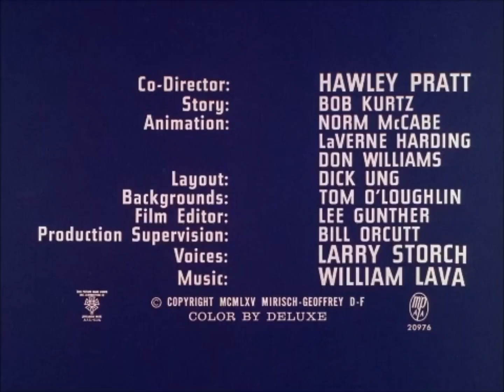La Pantera Rosa - Choque Rosa (Shocking Pink) (1965) (Con mi voz)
*El día de ayer tuve tiempo de traducir y grabar los diálogos del narrador.
*Inspirado en el doblaje original latino.
*Créditos a juanesteban2.053 por la música y los efectos. La música y los efectos no son originales y son recreados.

"Shocking Pink" es un cortometraje de la Pantera Rosa dirigido por Hawley Pratt y Friz Freleng y producido por David DePatie y Friz Freleng. Lanzado el 13 de mayo de 1965.

Sinopsis del corto (resumido):
La Pantera Rosa intenta estar relajado pero es interrumpido por un narrador.

Reparto:
Pantera Rosa = N/A
Insertos/Narrador = Yo.